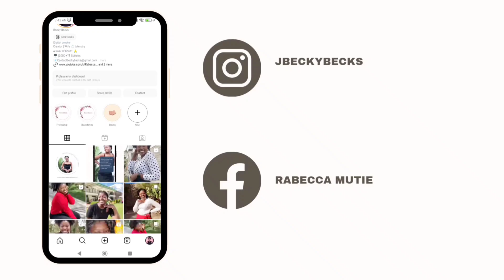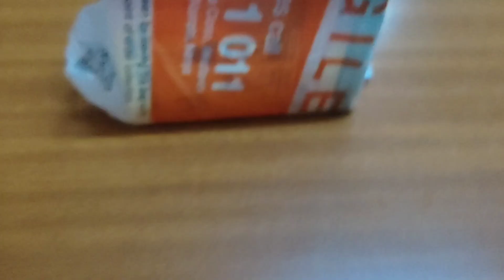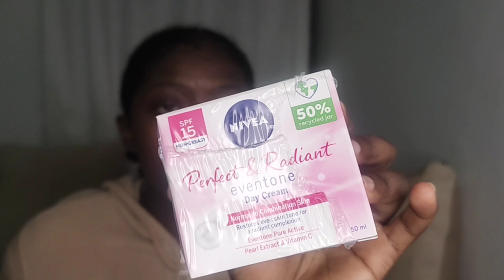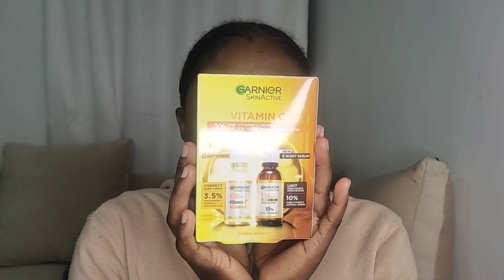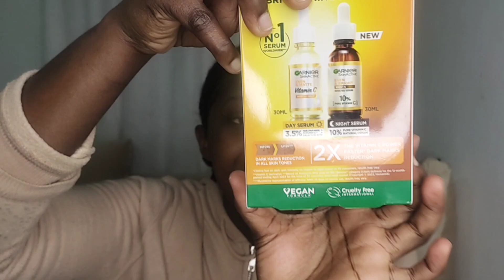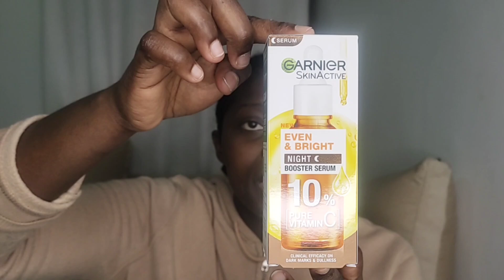VLOGTOBER/DITL VLOG/FEELING LOW/GITHERI RECIPE/JUMIA SHOPPING HAUL/NEW SERUMS/WEIGHT LOSS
Join us on a cozy, Unforgettable day in the life vlog ..
I hope you are happy to be here and to join my tribe 😊

FAQ.
whats your age : 24
what country are you from :  Kenya
what camera do you use  : Redmi note 10 phone camera.

ABOUT ME.